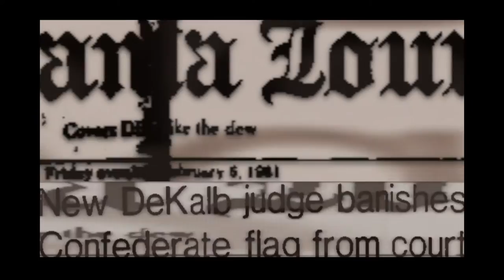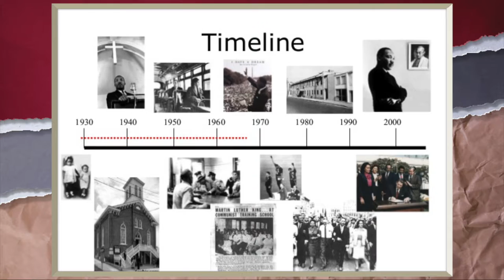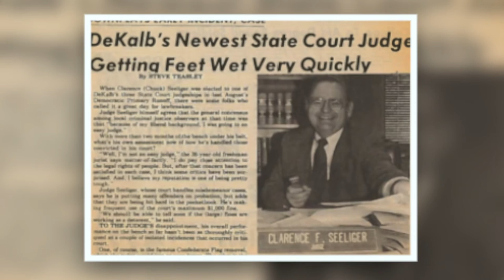Continuing the Journey: I Am Black History with Clarence Seeliger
Produced by DCTV (DeKalb County Television) Channel 23, Continuing the Journey: I Am Black History, takes viewers on a journey through the stories told by  DeKalb County employees. This video highlights the story of DeKalb County Superior Court Judge Clarence Seeliger. Judge Seeliger began practicing law in DeKalb County during the 1960s, a time where there were no African Americans in the judicial system, and he wanted to help change that.

For more information about DeKalb County, visit DeKalbCountyGA.gov.

For more DeKalb County news, visit dctvchannel23.tv.